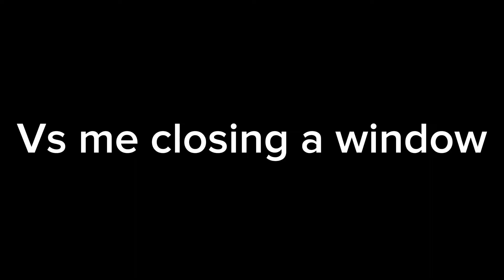Normal people closing a window Vs me closing a window